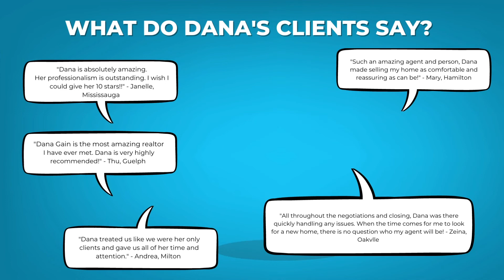March Results Signal The Frenzy May Be Over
As anyone trying to buy a home in January remembers, 2022 started off a bit chaotic.

New properties coming on the market had slowed to a crawl. Competition was at its fiercest. Buyers lined up for offer day to bid on one of few homes available. And all but a single home buyer suffered the disappointment that comes when you learn your dream home is not going to be yours.

By the end of January, it appeared home sellers everywhere had received the memo simultaneously: you don’t need to wait until spring to sell your house. Listings suddenly came on the market, seemingly out of nowhere.

By March, this trend was in full swing. For our clients receiving daily new listings to their inbox, a mere handful of properties was becoming more of a directory. Many more options were coming available, and some home sellers even began selecting a listing price that more accurately reflected market value.

We haven’t seen that since the spring of 2020.

What’s going on out there? Let’s take a look at what happened in March across the GTA, and what the implications might be for the rest of the year.

Dana Gain, MBA | REALTOR® | Right At Home Realty, Inc., Brokerage
Your West GTA Real Estate Specialist
Residential Resale Covering Halton Region, Peel, Kitchener-Waterloo, Brantford, Cambridge, Guelph and Hamilton